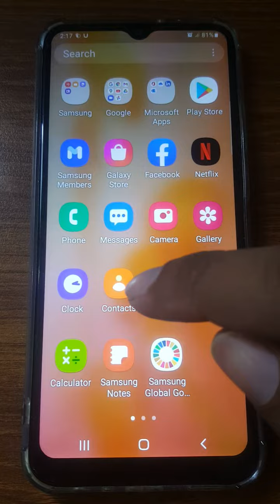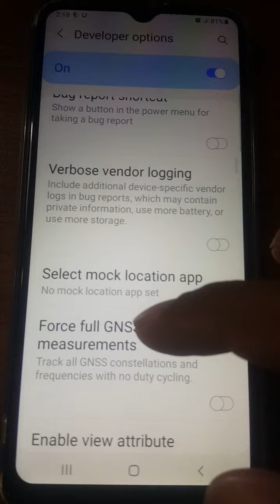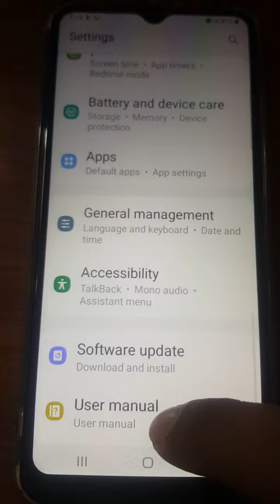How to Turn On Developer mode in Samsung | Usb Debugging